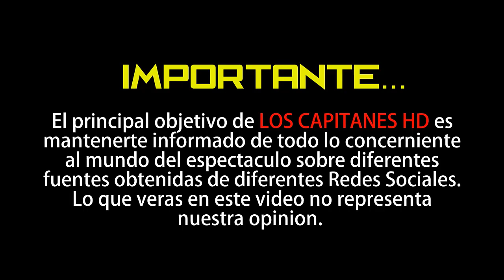Fallece a los 76 años Lorenzo Sanz, expresidente del Real Madrid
Lorenzo Sanz, expresidente del Real Madrid falleció el sábado en Madrid, informó La Liga de Fútbol de España en su página oficial.

Sanz, fue presidente del club merengue entre 1995 y 2000. Durante su mandato, el club logró siete títulos, 2 Copas de Europa, 1 Copa Intercontinental,
1 Liga de España de Fútbol, 1 Supercopa de España de Fútbol , 1 Liga de Baloncesto de España y 1 Recopa de Liga de Baloncesto de España.